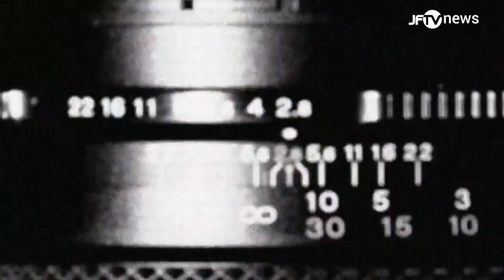Procissão do fogaréu 2024 de Caxias-Ma